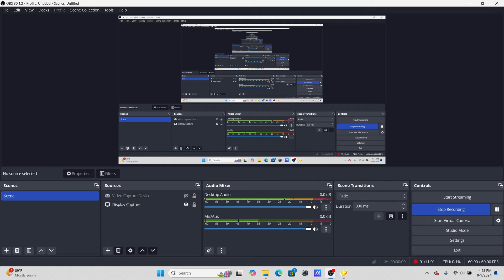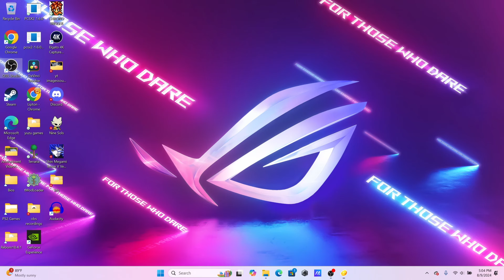Why Fire Emblem Awakening Is Peak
Fire Emblem Awakening is a game made by Nintendo and is on the 3ds. It is the 13th Fire Emblem game in the franchise.